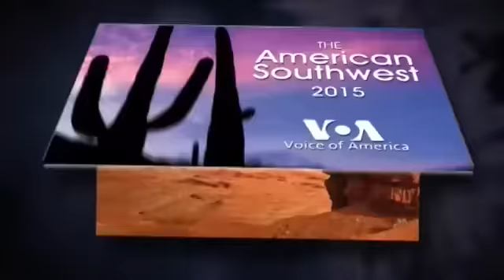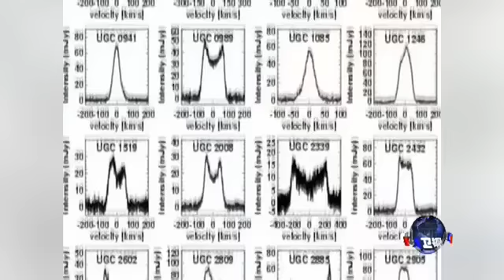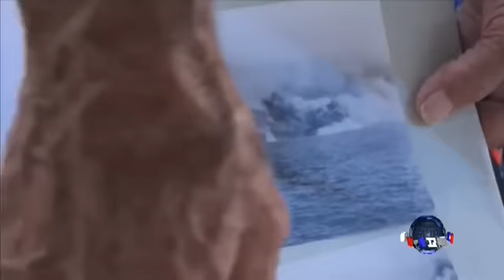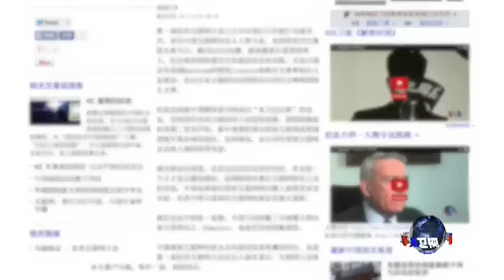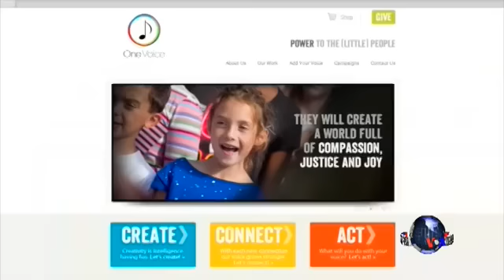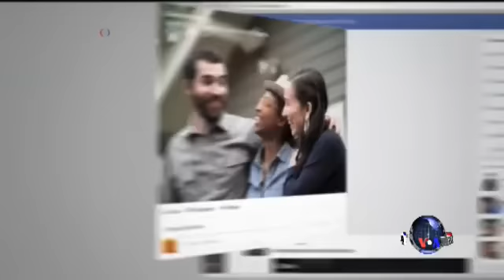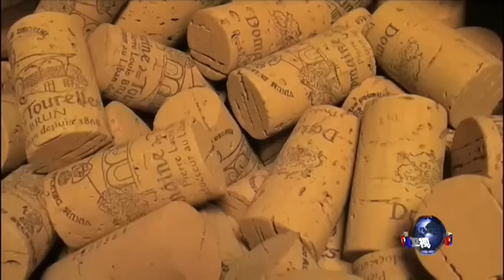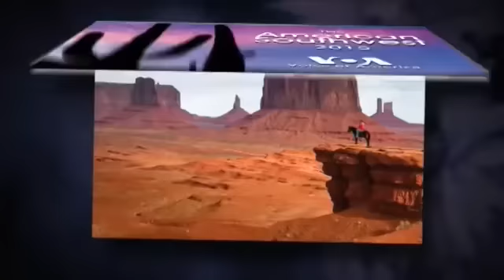VOA卫视（2014年11月22日 第一小时节目)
VOA卫视今天第一小时主要内容包括国际新闻，主要栏目是“美国万花筒”，另外还要为您介绍一组科技与健康方面的最新发展。欢迎锁定收看美国之音VOA卫视这个小时的节目。